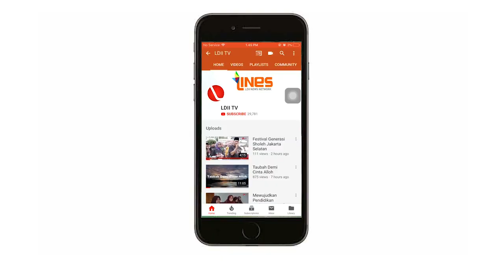LDII TV: MEMBANGUN KARAKTER ANAK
Saksikan Oase Hikmah LDII TV, dengan tema MEMBANGUN KARAKTER ANAK oleh Ust H. Nanang